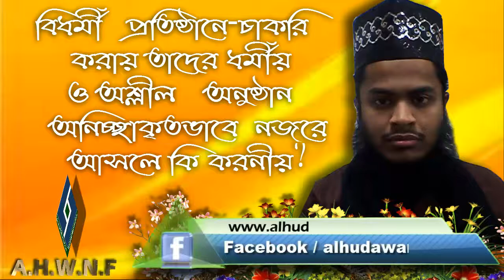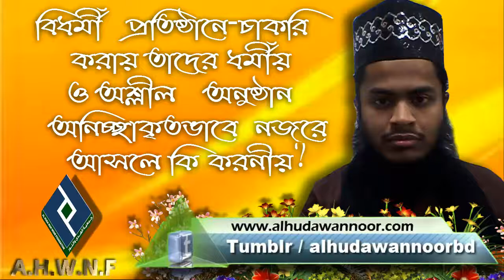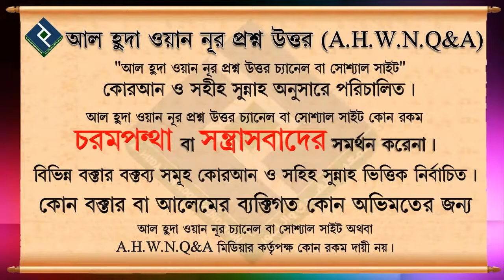বিধর্মী প্রতিষ্ঠানে চাকরি করায় তাদের ধর্মীয় ও অশ্লীল অনুষ্ঠান অনিচ্ছাকৃতভাবে নজরে আসলে কি করনীয়